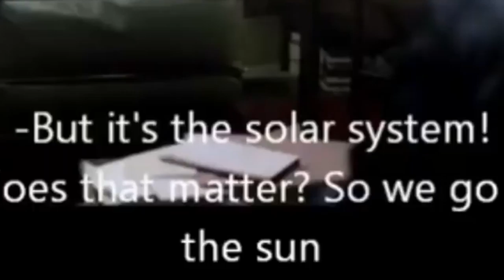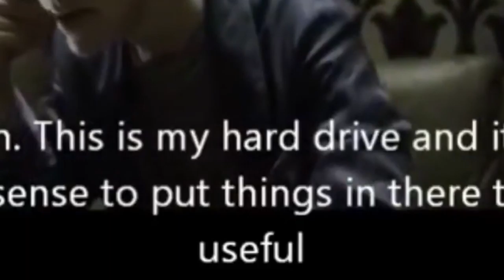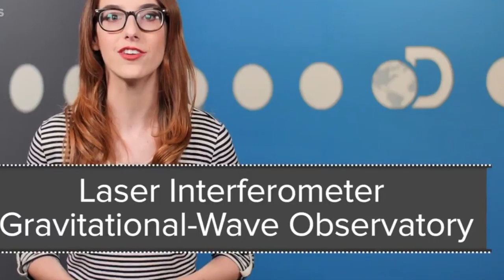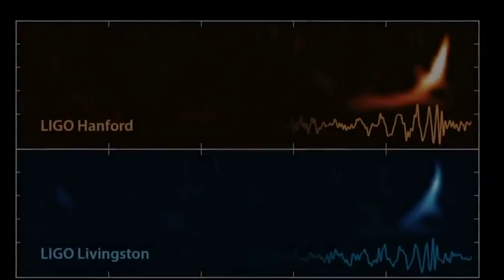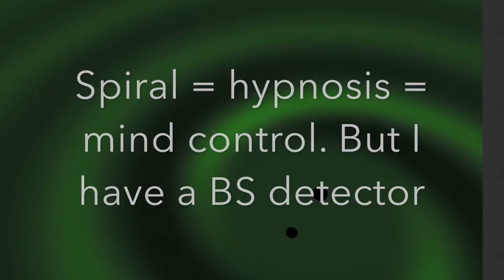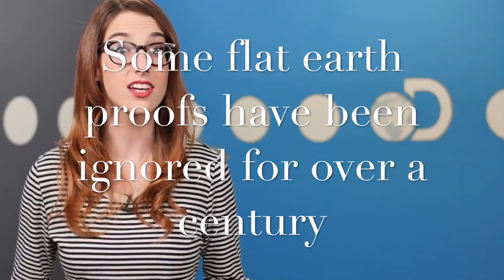Gravitational Slaves think Einstein’s a GENIUS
This video is about Gravitational Slaves, believers in CERN and ISS scientism. Beholden to the false force, weighing down their horizons, known as “gravity”.